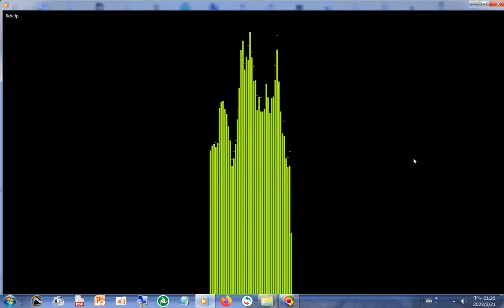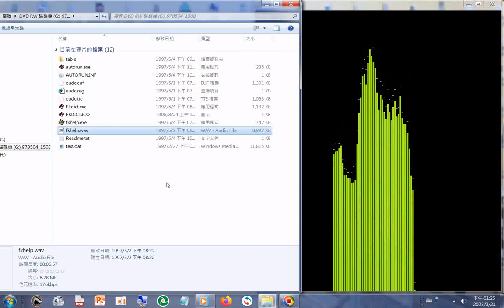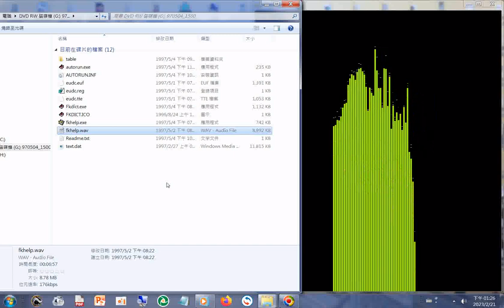佛光大辭典1997年版(七百萬字)使用方法_最後提到可利用來#讀經 與查詢文字(漢字、中文繁體字)、梵文、巴利文(2022年發現可網路查詢)2023年觀看#youtube影片得知#妙光法師 推動英譯